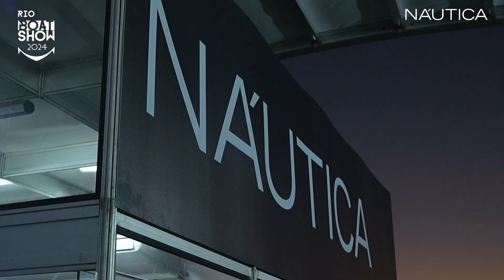Melhores momentos DIA 7 | Rio Boat Show 2024 | NÁUTICA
Confira os melhores momentos do 7º dia do Rio Boat Show 2024.

A cobertura continua no Instagram, no portal NÁUTICA e no canal no Youtube. Fique ligado e acompanhe todo os detalhes!

Programe-se!
Rio Boat Show 2024
🗓 De 28 de abril a 5 de maio
📍 Marina da Glória, RJ

Saiba mais no @boatshoweventos

ASSINE NÁUTICA!
O mais completo conteúdo náutico impresso e digital para você!

RECEBA NOTÍCIAS NO SEU WHATSAPP!